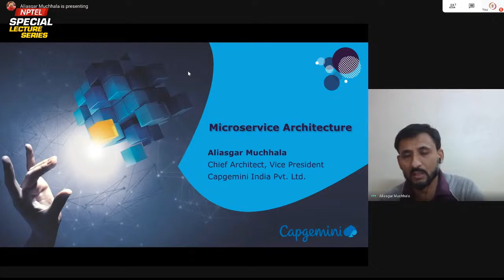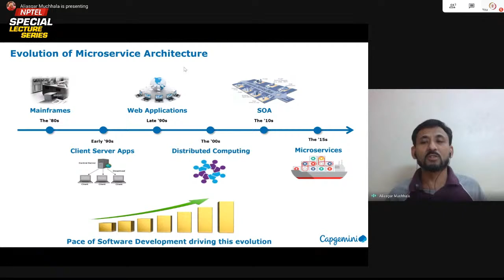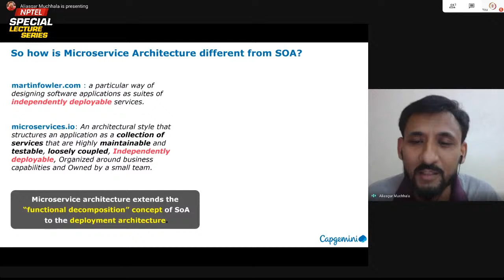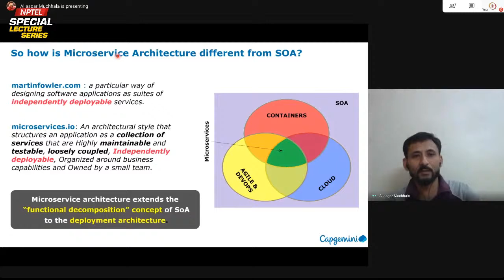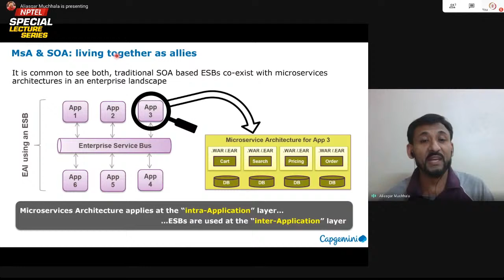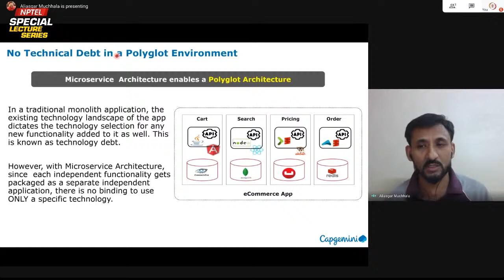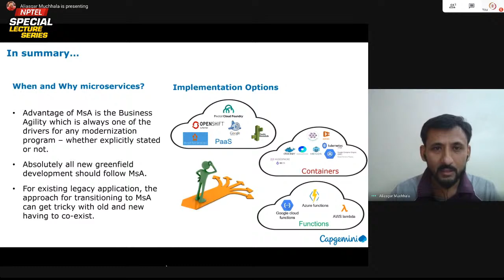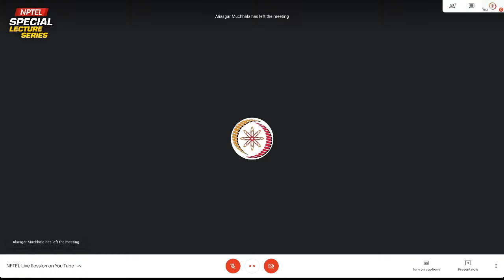Live_Microservices Architecture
Microservices Architecture

Mr. Aliasgar Muchhala
Vice President, india Architects Lead
Capgemini Technology Services India Limited

Mr. Aliasgar Muchhala, Strategic, focussed and business oriented leader and certified Chief Architect. Impressive record in architecting and building new, cutting edge systems that leverages new age technology to enable clients transform their business, reduce costs and improve efficiency.
Extensive experience in
• Reviewing enterprise wide business and IT architecture.
• Recommending various strategies that can be undertaken immediately to address key business issues by leveraging some low hanging fruits.
• Define a long term road map with a target architecture, to help an enterprise transform their business processes and IT architecture so as to provide best-in class services to their customers and improving operational efficiencies.
• Delivering complex projects aimed at realizing the proposed roadmap for customers through a cost effective rightshore model
• Track RoI / cost benefits for customers to evaluate the transformation initiatives undertaken.

About the Topic: What is Microservices Architecture?
How is it different from SOA and other architecture patters.
Best Practices and Antipatterns of Microservice Architecture